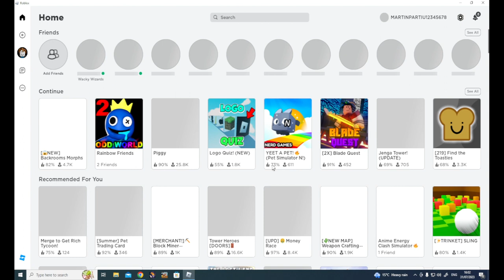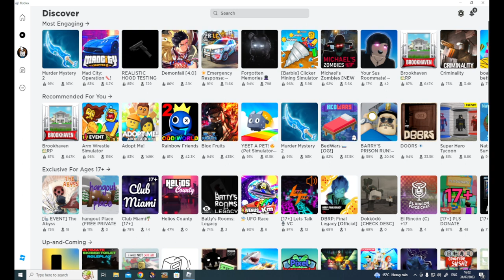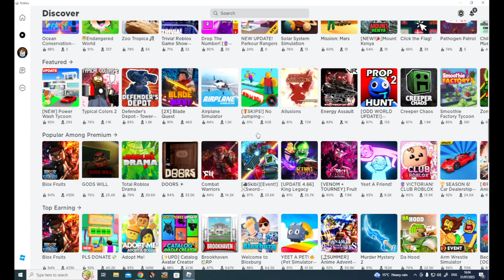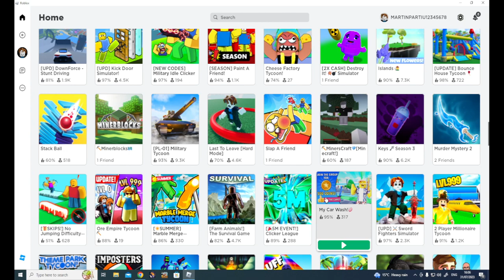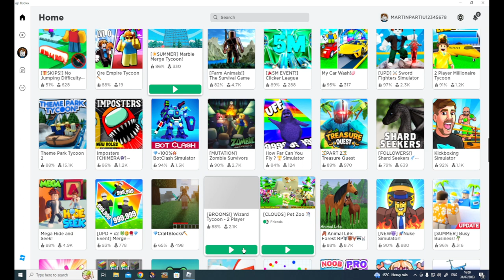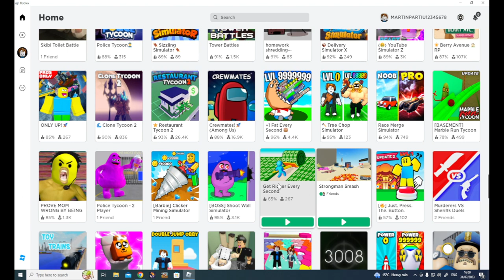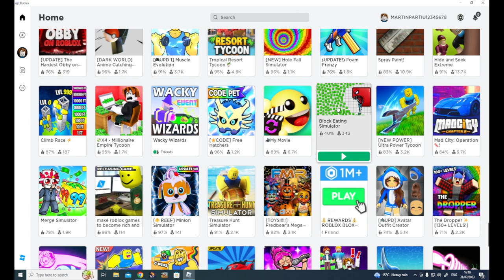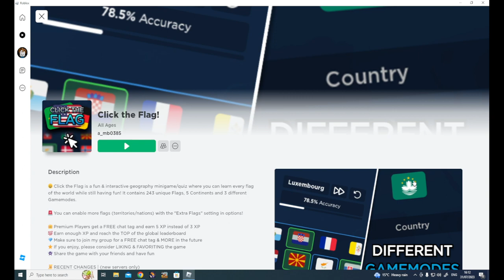Roblox 07 31 2023 16 13 11 251